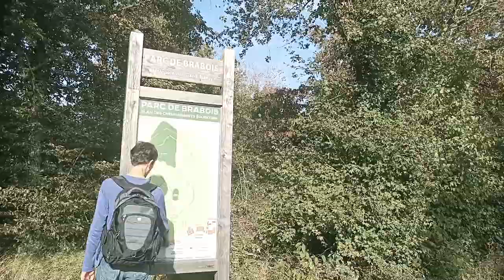Promenade 007 Parc de Brabois en Octobre 2023 avec Naionet - Part 08 [LSDN]